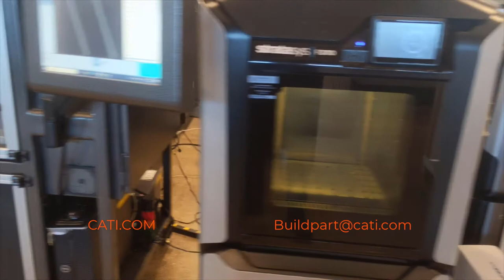TipsAndTricksTuesdays: What's the difference between ASA and PLA?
What do you need? Ryan and Luke will show you which material helps with heat deflection and which one is UV resistant.